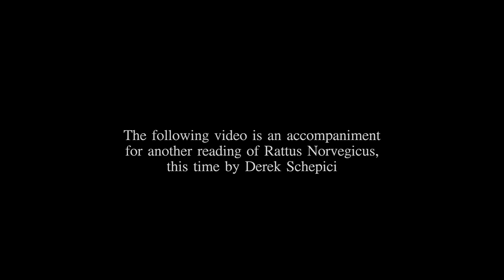Rattus Norvegicus - Derek Schepici - Poetry Final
First a reading of the actual poem, read by Henry Rollins. Then an explanation [by Derek] as to why the poem was chosen and finally a rendition of the poem as read by Derek Schepici.